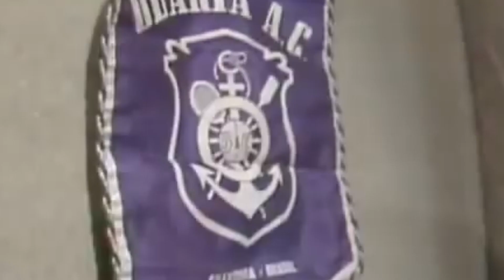Almir Guineto - Mordomia